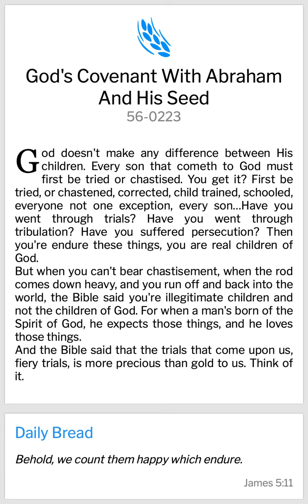Fresh Manna 🌾 25/7/2022